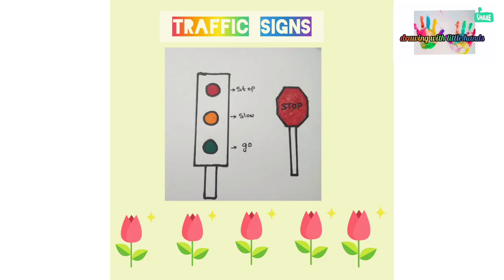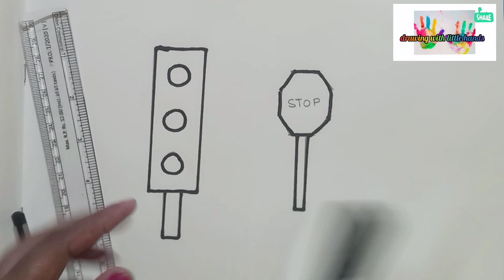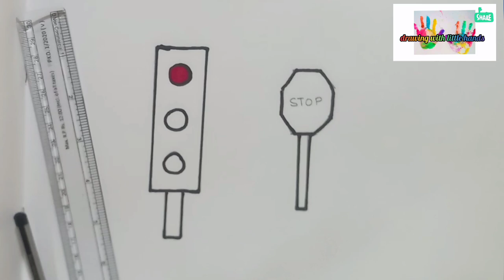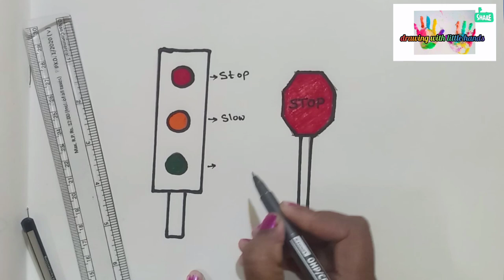how to draw a traffic signals for kids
drawing with learning traffic signals